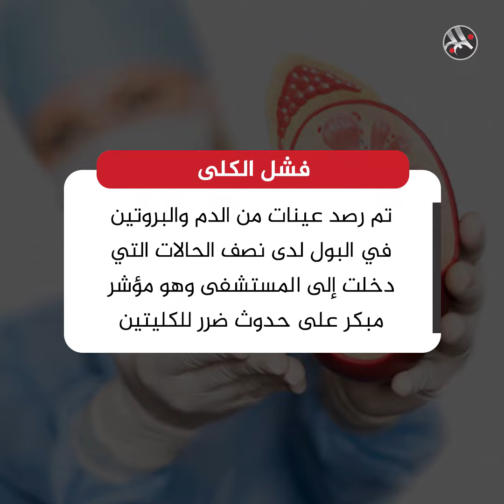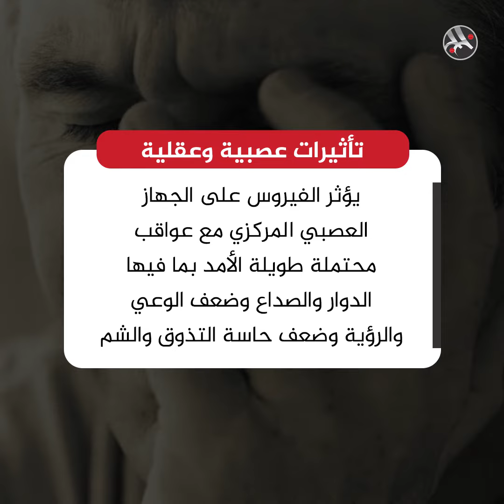مضاعفات كورونا قد تبقى في أجساد المصابين طويلا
قد تبقى طويلا وإن رحل.. خبراء قلقون من مضاعفات قد يتركها فيروس كورونا في أجساد المصابين